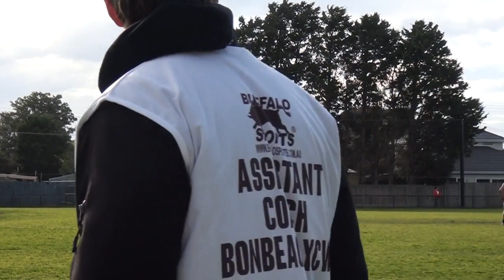bonbeach v langwarrin